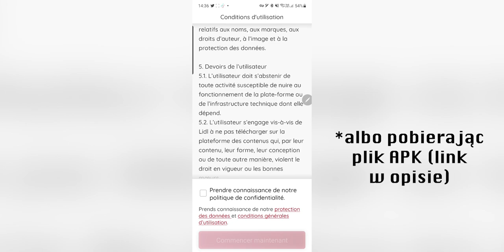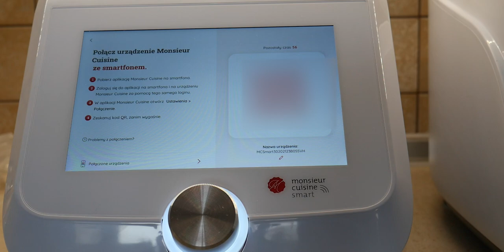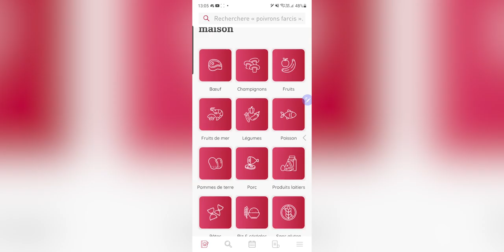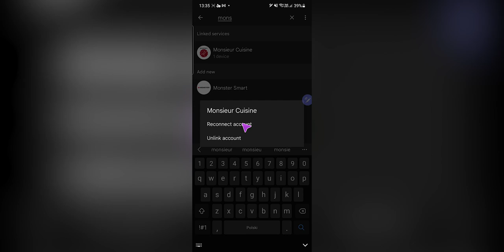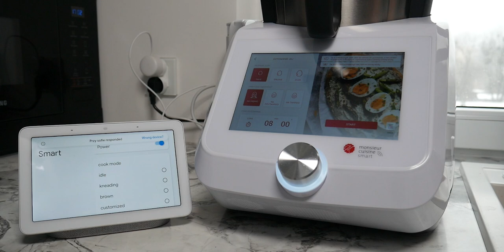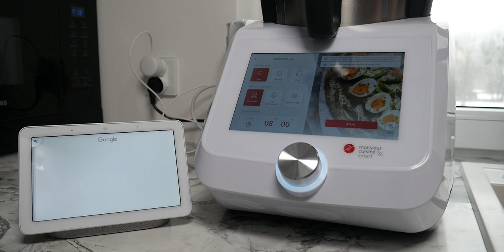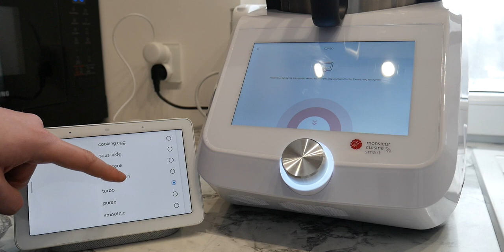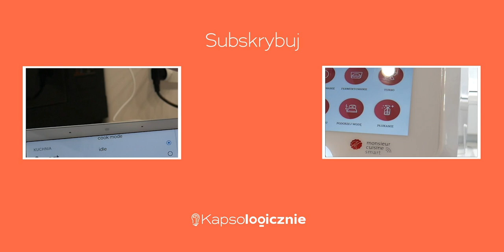Monsieur Cuisine Smart (Lidlomix 2021/2022) - łączność z aplikacją i sterowanie Asystentem Google 😎📲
Cześć! Zapraszam na film, w którym pokazuję jak połączyć się z aplikacją na smartfona dla Monsieur Cuisine Smart. Jest to trochę utrudnione, szczególnie ze względu na to, że program jest tylko po francusku. Ale się da! 😄

W filmie pokazuję też jak połączyć nowego Lidlomixa z Google Home, żeby móc skorzystać z Asystenta Google. Jak działają komendy typu Ok Google, włącz Monsieur Cuisine Smart? Zobaczcie sami 😊

00:00 Wstęp
00:32 Jak zainstalować aplikację Monsieur Cuisine App?
1:35 Nawiązywanie połączenia z aplikacją
2:38 Funkcjonalność aplikacji Monsieur Cuisine App
4:07 Łączenie z Google Home
4:50 Funkcjonalność i działań Asystenta Google
6:59 Podsumowanie